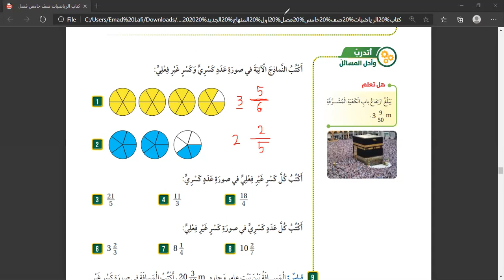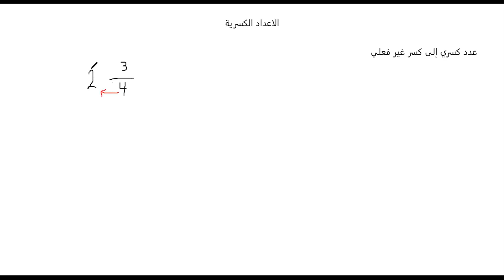الصف الخامس / رياضيات / الاعداد الكسرية 2